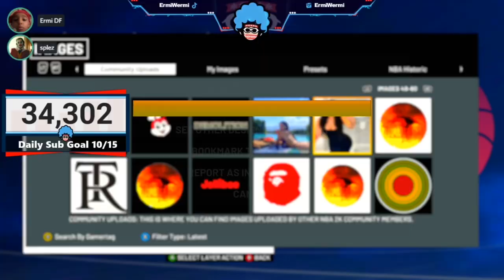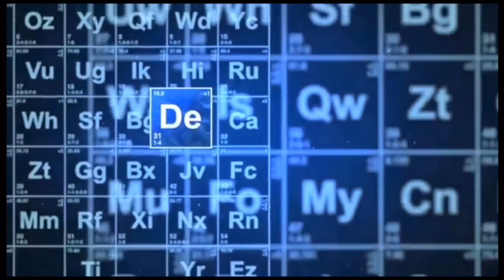THE 2ND ELITE 2 IN THE WORLD - I UNLOCKED CUSTOM SHIRTS AND TAKEOVER BOOSTER AND MORE ! TOP REP 2K21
So if i lose my rep up game... i have to buy a face cam. Watch the whole video to find out what happens!

Appreciate all the suppport and i hope you all enjoy this video!

XBOX GT: Ermi DF
PSN: Ermabolical